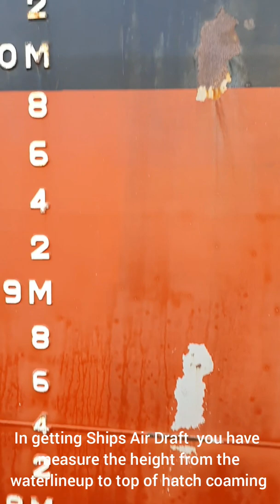SHIPS AIR DRAFT HOW TO CALCULATE.WHY SO IMPORTANT TO KNOW YR AIR DRAFT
Air draft is the distance from the surface of the water to the highest point on a vessel. This is similar to the "deep draft" of a vessel which is measured from the surface of the water to the deepest part of the hull below the surface, but air draft is expressed as a height, not a depth.

Air draft (draught) is a term used to describe the distance from the top of a vessel's highest point to its waterline. Vertical clearance is the distance in excess of the air draft that allows a vessel to pass safely under a bridge or object.

Details of Air Draft calculation: Example

AA/Distance From Top Mast to Keel = 42 Meters
Aft Draft = 5.5 Meters

42 M - 5.5 Meters =  36.5 Meters  Air Draft
for passing bridge. ( Top Mast to waterline)

BB/Distance From top of hatch coaming to
      Keel.
For Loading cargo using shore  conveyor

Distance Frm Top Hatch coaming 18.0 Meters
Midship Draft 5.0 Meters

18.0 M - 5.0 M = 13.0 Meters Air Draft from
Top hatch coaming to Waterline.

00:00 intro
00:05 What is Air Draft.
00:25 Ship passing Kanmon Bridge
01:35 How to measure Air Draft from keel
           top hatch coaming (Air Draft used for
           loading bulk cargo using cargo
          conveyor.
02:50 How to measure Air Draft from keel to
           Top Mast. (Air Draft used for passing
            hanging bridge or hanging cables)
07:08  Photo of Air Draft measurement